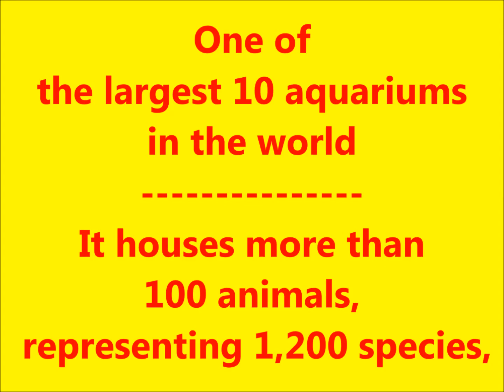Hurghada - Trip to Grand Aquarium by Sunshine Tours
It's a trip 3 or 4 hours during the day from 9 am : 7 pm
It houses more than 100 animals, representing 1,200 species,
all of which reside in 1 million US gallons (3,500 m3) of marine and fresh water.
UNDERWATER TUNNEL & MORE
MINI ZOO & FOSSIL MUSEUM
RAINFOREST & ARABIAN TENT
FRESH & MARINE AQUARIUM
• 24 DIFFERENT GALLERIES
The aquarium’s animals are displayed in 24 different galleries
• 1 MILLION US GALLONS OF WATER
1 million US gallons (3,500 m3) of marine and fresh water.
• THE OCEAN TANK CONTAINS 475,000 GALLONS
The Ocean tank contains 475,000 gallons (1,800 m3) of water and several hundred fish from about 20 species.
• LARGEST INDOOR AQUATIC HABITAT IN THE WORLD
It measures 1072.83 ft (327m) and the depth ranges between 16 ft and 19 ft (5.1 and 6.1 m), making it one of the largest indoor aquatic habitat in the world.